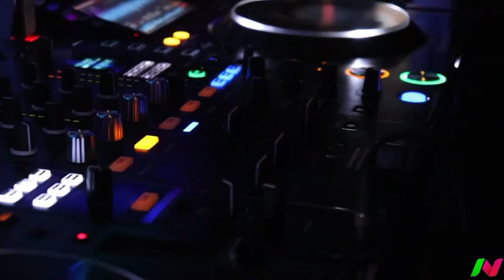Medusa The Club & Lounge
Great place for the weekend & to hangout with friends spacious & live DJ
They serve varieties of cocktails and mocktails

  By Best Flairbartender Amit jabhav